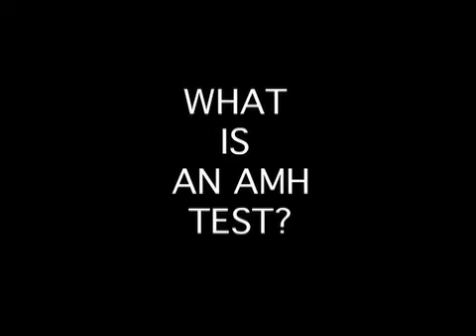AMH Test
What is an AMH fertility test